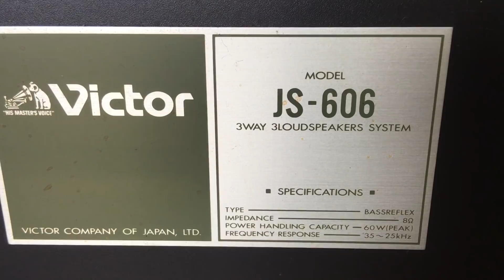1.GIỚI THIỆU LOA Victor JS 606 BASS 27 GIÁ 7,5TR:0941.891.914 V3 VĂN PHÚ VITORIA HÀ ĐÔNG HN